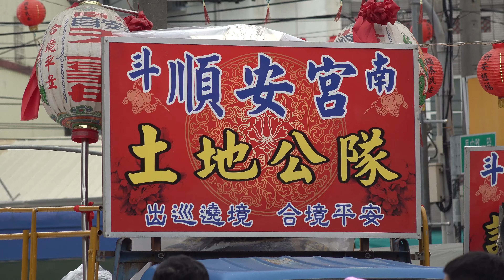斗南順安宮祈安繞境2023/05/10